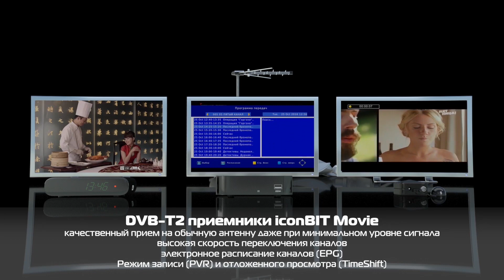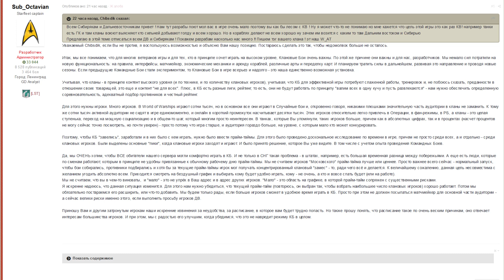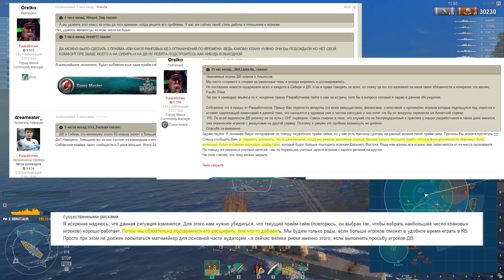Почему бомбит ДВ? [полундра World of warships]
В этом выпуске расскажу вам про то как слухи становятся правдой, почему игроки дальнего востока яростно взрывают форум несколько дней подряд, как получить крейсер Сталинград, хедлайнеры вгфеста 2017 и еще подробно про нововведения патча 0.6.12 о которых вы почему то еще не слышали. Нерф дымов, клановые бои итд